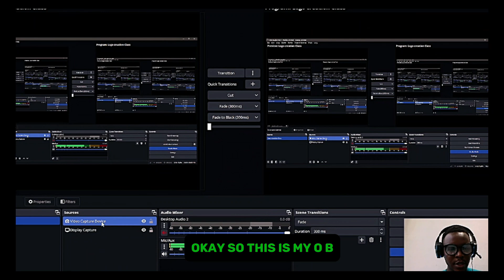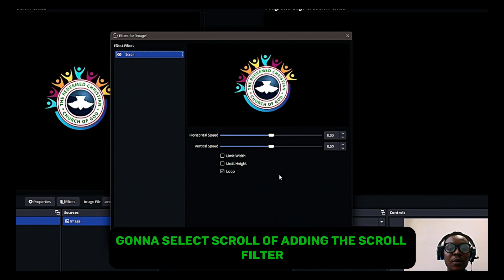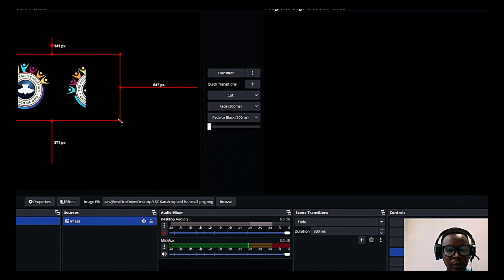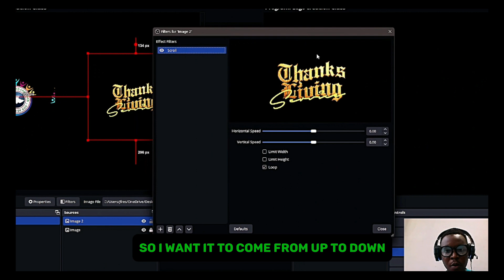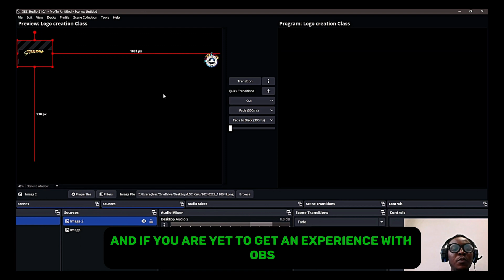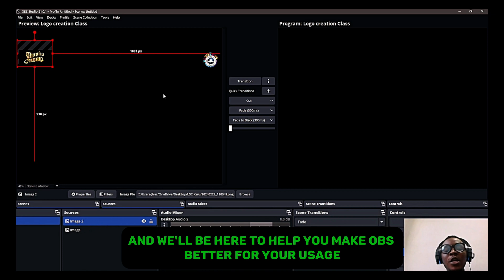I Found The BEST Way to Create a Scrolling Logo Using OBS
Learn how to create a rotating logo using OBS Studio with this easy tutorial. Perfect for adding a professional touch to your livestreams or videos!

In this tutorial, I'll show you how to animate a spinning logo in OBS using built-in tools. Whether you're a streamer, content creator, or just want to make your broadcast more dynamic, this guide will help you achieve a professional animated logo effect in just a few steps!

🔥 In This Video, You’ll Learn:
✅ How to import and position your logo in OBS
✅ How to apply the **scroll and transform effects** for rotation
✅ Tips for optimizing your logo for streaming

Join the Church Multimedia Creatives (CMC) Community!
Are you passionate about church media, sound, or tech? CMC is a growing network of creatives building excellence in church multimedia across the globe.

Together, let's equip the next generation of Church Creatives! 🙌

Timestamps:
0:00 Introduction
1:00 : Add Logo
1:40 : Filter
1:50 : Scroll Filter
 2:53 Add 2nd Logo
4:00 Transform
5:00 Conclusion